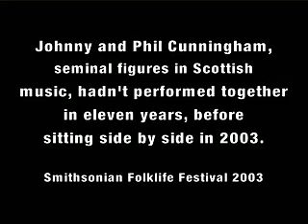Johnny and Phil Cunningham reunite at the Smithsonian Folklife Festival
Leading figures in Scottish traditional music, brothers Phil and Johnny Cunningham were founders of the seminal 1970s band Silly Wizard and the 1980s supergroup Relativity. Born in Portobello near Edinburgh, Phil is a legendary accordionist, Johnny an extraordinary fiddler. Both also gained renowned as composers and entertainers--banter and storytelling being as central to their performances as their astounding playing. They hadn't performed together in eleven years before reuniting for this concert of songs and stories at the 2003 Smithsonian Folklife Festival. Sadly, Johnny passed away unexpectedly a few months after the Festival.  [Catalog No. - CFV10040; Copyright - 2006 Smithsonian Institution]